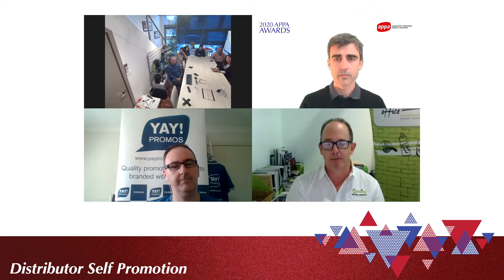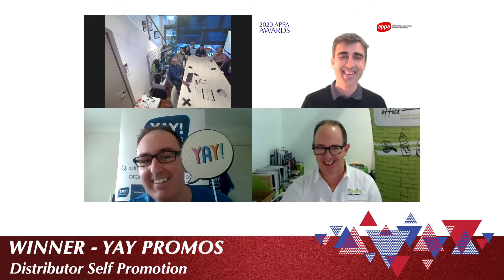Distributor Self-Promotion and Best Decoration Service: 2020 APPA Awards Winners Announcement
2020 APPA Awards: Winner's Announcement and Virtual Presentation

APPA CEO Wesley announces the winners of this year's Distributor Self-Promotion and Best Decoration Service awards in a short video presentation.